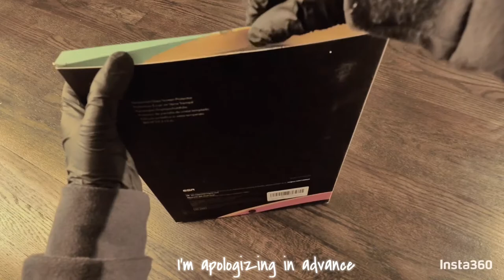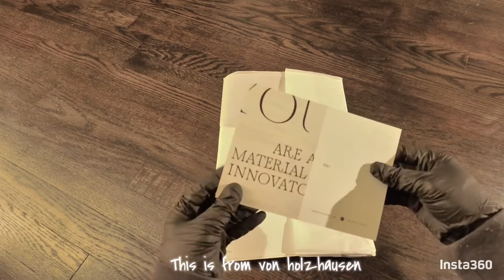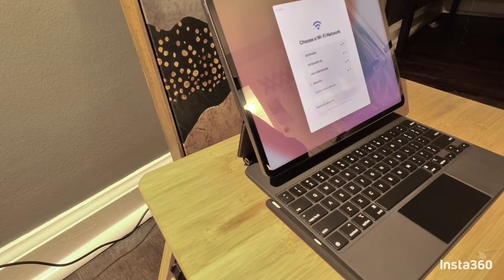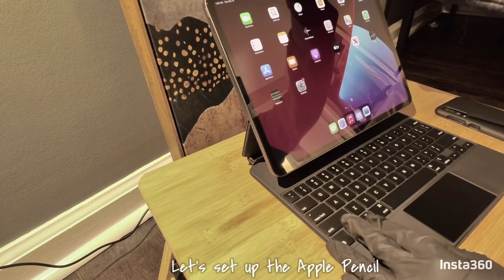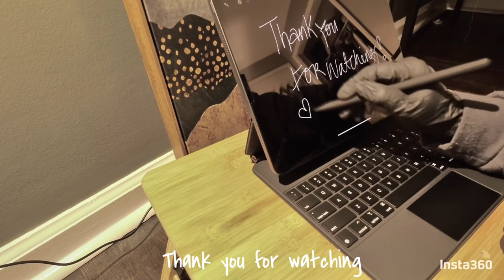iPad Pro 2021 M1 chip 12’ 9 inch UNBOXING + accessories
IZMCHNOFFICIAL
iPad Pro 2021 12’9 inch Space-gray 1TB
UNBOXING + accessories

I’ve been wanting to buy this baby for the longest time of watching people unbox and review this beautiful baby, and they convinced me to buy one…
Anyways since I love sketching and doing other stuffs this is a perfect match for me.. I’m sick and tired of papers sketches laying around my room and it makes me productive as well.

I will try my best to edit my vacay vids and share my experience with you.

VIDEO EDITOR APPS I USE:
insta360
Kinemaster